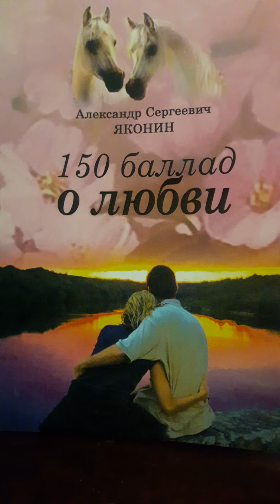Тишина и спокойствие..Стих62 из сборника"150 баллад о любви" А.С.Яконина